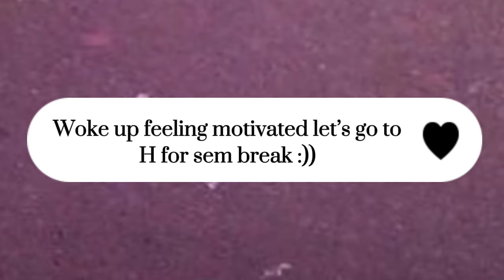VLOG | Zim YouTuber | Dinner highlights | let’s have fun l guess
I’m back :)). I was quiet don’t mean l was sitting around doing nothing. Enjoy this vlog sweets